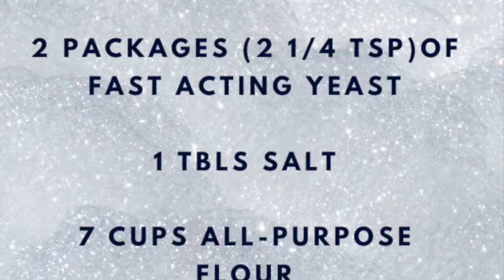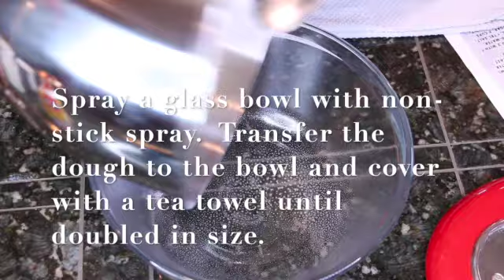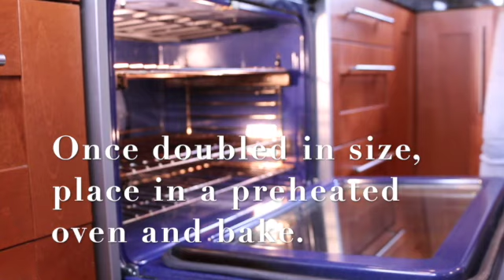Tammy's Bread Dough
There is nothing more comforting than the smell of freshly made bread.
This is one of the most traditional bread dough recipes around.  Check out the videos for cinnamon rolls and kraut burgers made from this dough.

Use these items to make this recipe even easier:

Bread pans:

Stand Mixer:

Mixing Bowls:

Gma's Favorite Recipes: Tried and Tweaked to Perfection

More of Gma's Favorite Recipes: Easy To Prepare Recipes